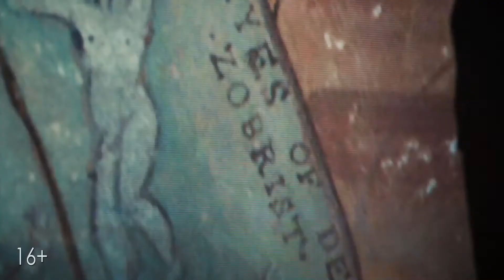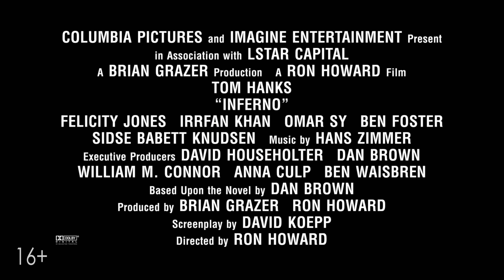Инферно [2016] Фильм о Фильме "Роберт Лэнгдон"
Инферно [2016] Фильм о Фильме "Роберт Лэнгдон"  -  Документальная фичуретка о главном герое кинокартины.
   Профессор Роберт Лэнгдон приходит в сознание в одной из итальянских больниц, полностью потеряв память. Местный врач Сиенна Брукс пытается помочь Роберту не только восстановить воспоминания, но и остановить загадочных злоумышленников, которые намерены распространить смертоносный вирус.

Режиссер - Рон Ховард
В ролях - Том Хэнкс, Бен Фостер, Фелисити Джонс, Ирфан Кхан, Омар Си, Сидсе Бабетт Кнудсен, Ана Улару, Ида Дарвиш и др.